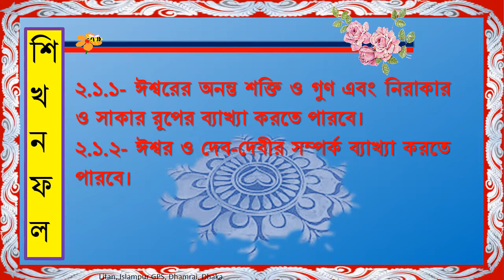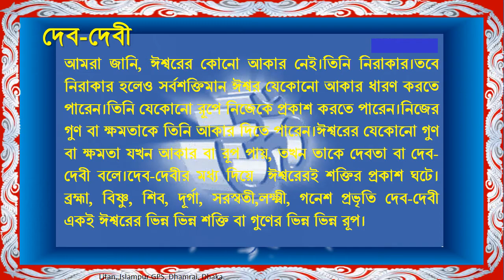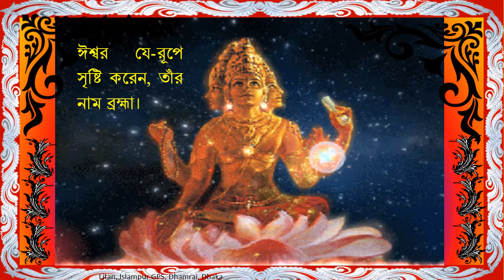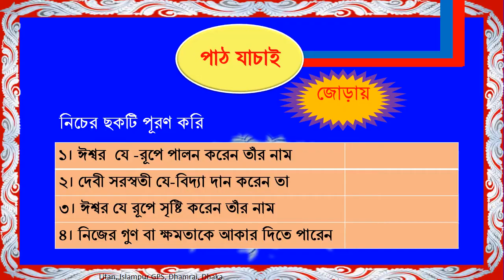হিন্দু ধর্ম ও নৈতিক শিক্ষা,৫ম শ্রেণি,অঃ২-১(দেব-দেবী)ভিডিও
হিন্দু ধর্ম ও নৈতিক শিক্ষা,৫ম শ্রেণি,অ২-১(ভিডিও)